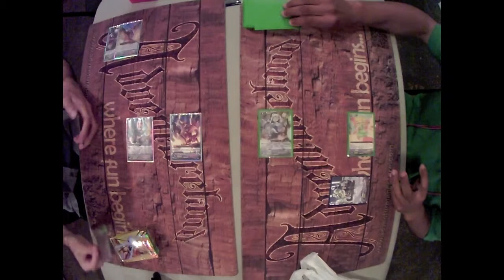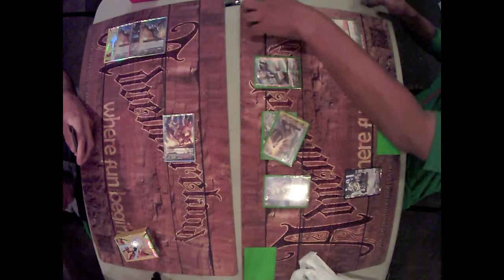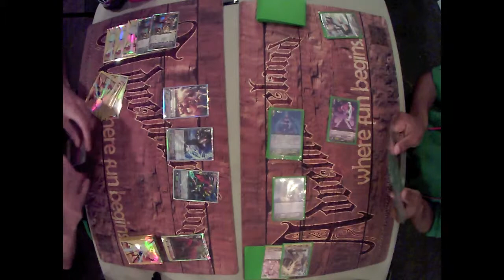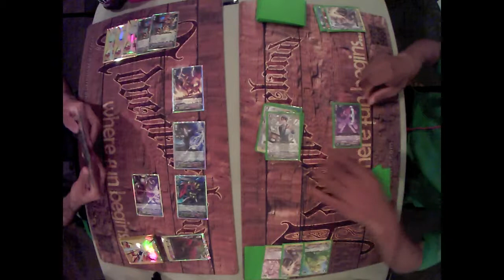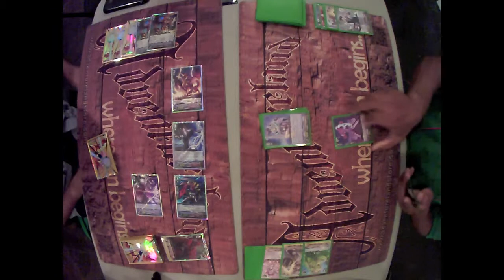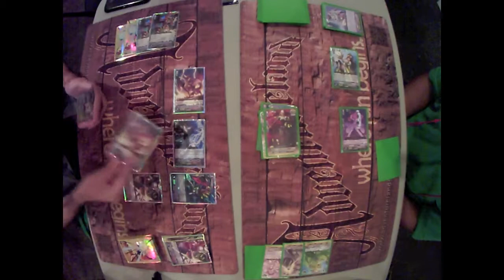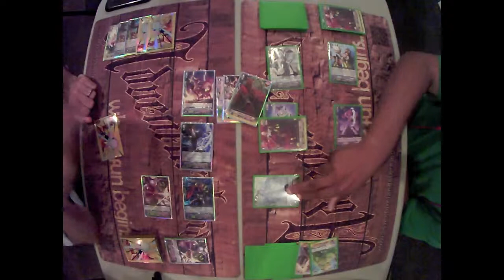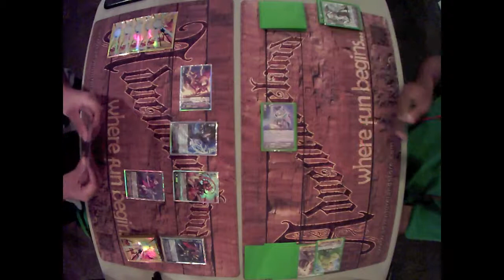Gauntlet Buster/Tempest Bolt vs Pentagonal/Hexagonal Magus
Tempest Bolt Dragon returns on the scene and will now face the powers of the Magus! Can it overcome the Magus' fortune telling powers? Find out!